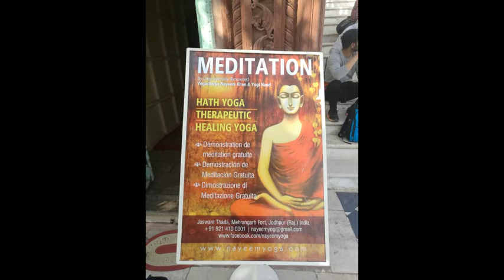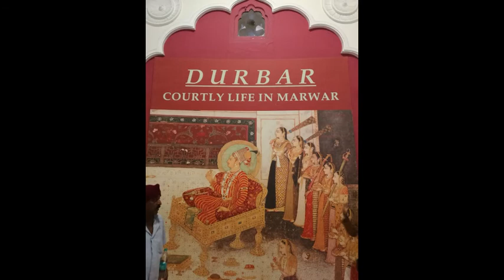MV.6 Mehrangarh Fort 梅兰加尔城堡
梅兰加尔城堡（印地语：मेहरानगढ़ का किला；信德语：مهراڻ ڳڙهه‎；英语：Mehrangarh Fort），位于印度拉贾斯坦邦焦特布尔，是印度最大的城堡之一。建于1460年左右，位于城市上方125米高处，周围环绕厚厚的城墙。城堡有七个门，其中有一座命名为得胜。城堡内有数座宫殿。
Chateau Merangar (Mehrangarh Fort), located in Jotpur, Rajasthan, India, is one of the largest castles in India. Built around 1460,125 meters above the city, surrounded by thick walls. The castle has seven doors, one of which is named victory. There are several palaces in the castle.